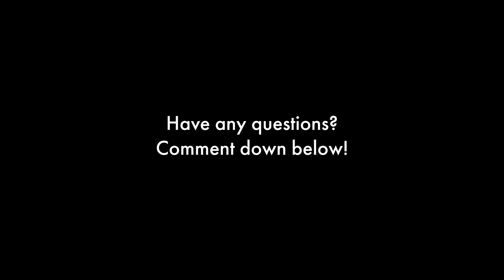Cindy Nguyen | Second-Year ICAM & Cog Sci Double Major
Meet Cindy! An ICAM (VIS) & cognitive science double major! We talk about the interdisciplinary study of Computing, arts, the challenges of double majoring, favorite class at UCSD,  and more! For anyone interested in studying ICAM or cognitive science, we hope that this video and Cindy's insights as a UCSD student helps you!

0:00 -- Intro
1:16 --  Why did you choose to double major?
2:19 -- What is your artistic background?
2:47 -- What is your Computing background?
3:23 -- Is it difficult to double major? How do you balance the work load?
4:08 -- Was it easy to declare your second major?
4:30 -- What advice do you have for
incoming students who are interested
in ICAM or Cognitive Science?
5:11 -- What skills does ICAM help you develop?
5:48 -- What was your favorite class at UCSD so far?
7:12 -- Did you encounter any difficulties?
 How did you overcome them?
8:42 -- How did you get involved as a student
on campus?
9:39 -- Do you have a mentor?
 Or someone you can seek out guidance
 from?
10:25 -- What recommendations do you have for students seeking
internships or research opportunities?
11:37 -- Anything else you would like to add?